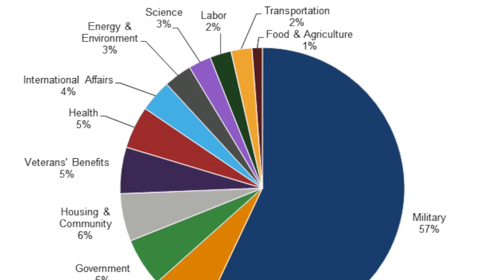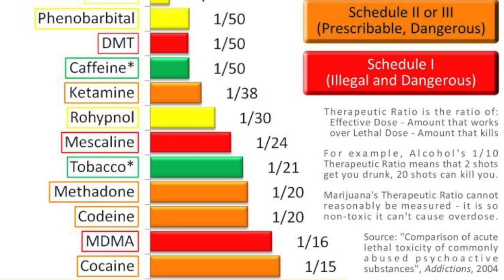Helms Deep- Posters feat. Planet-O (Prod. Doc MCfly)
Track:2
 Posters (Produced by Doc Mcfly) off of their second collaboration,
"In Defense of the Dark Art"